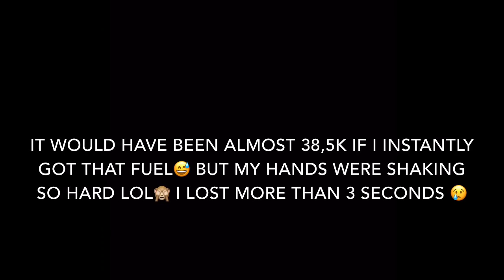37523 POINTS at Bereft of Benzine Team Event | Medium Parts | Hill Climb Racing 2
🔹my discord name: [PR]linus #2730